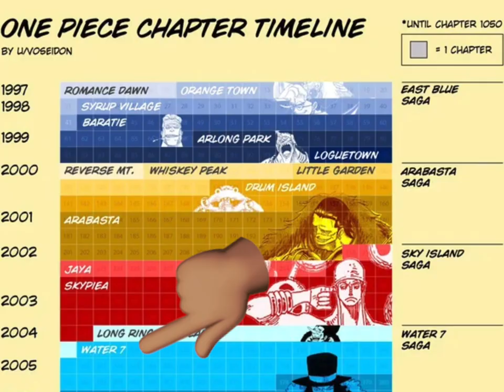Loguetown part:2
Arc Review: Loguetown part 2 we are almost To The Grandline

Like D Video 🏴‍☠️💨

I’ll appreciate it more if you Hit That “Thumbs Up” it Helps That Youtube algorithm Spread My Stuff around
We Gon Make It
Im Taking Us All The Way To Laughtale

“Grand Line Bound And Smoking All The Way To Laughtale”